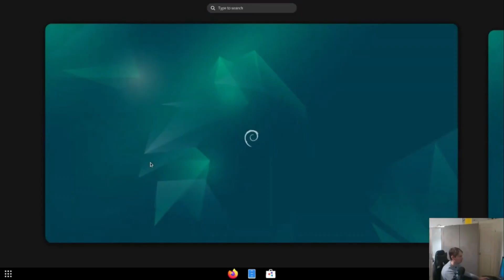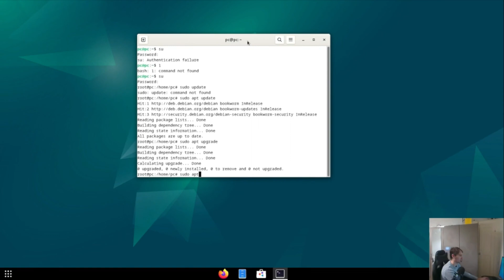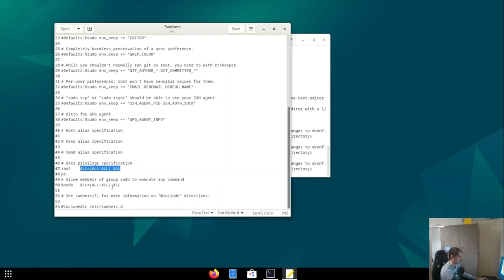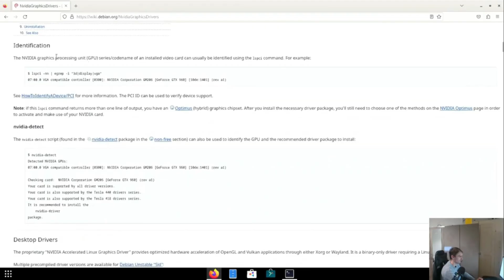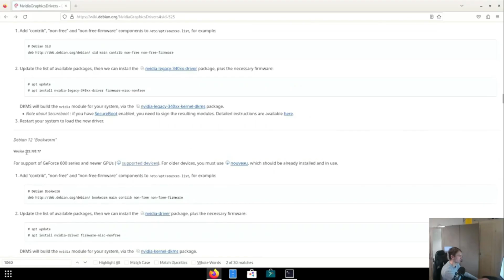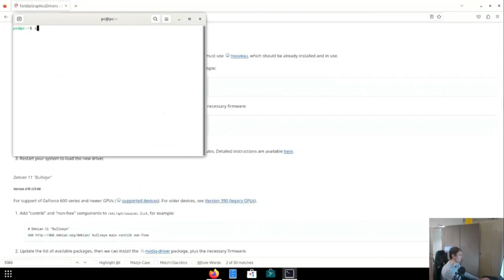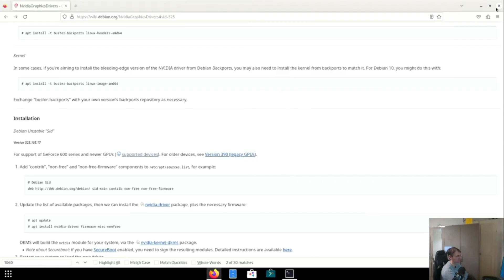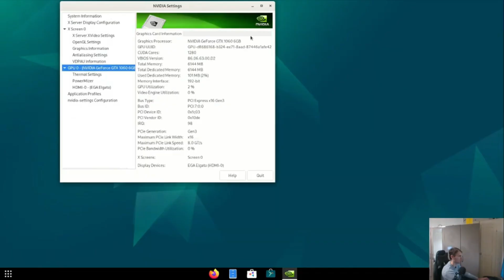The Easiest Way to Install Nvidia Drivers on Debian in 2024 No More Headaches!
Complete Guide: How to Install Debian 12 with Graphics Card, Steam, LOL and Epic Games Compatibility

For contact please scroll down.

Music from Uppbeat (free for Creators!):

Microphone: Blue Yeti Nano